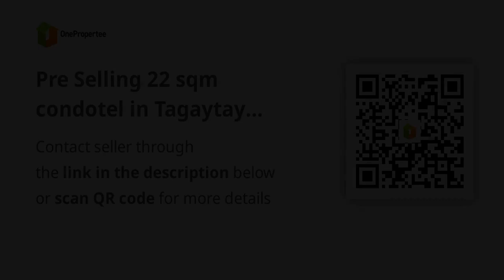Pre Selling 22 sqm condotel in Tagaytay Cavite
Condominium/Apartment Type: Condotels
Number of Bedrooms: 1
Number of Bathrooms: 1
Unit Size in sqm: 22 sqm.